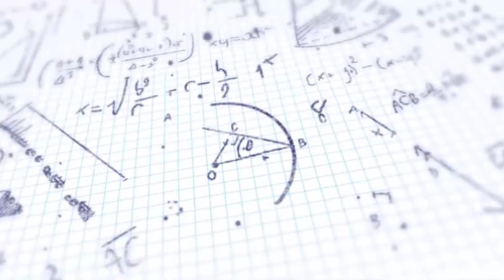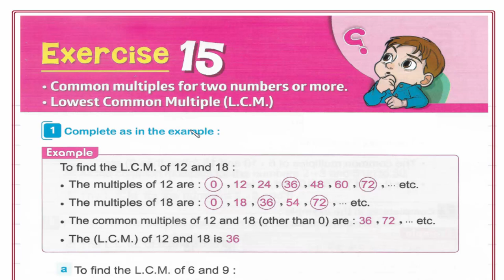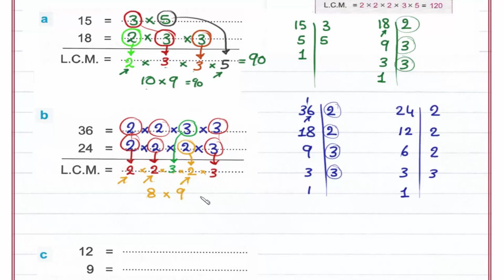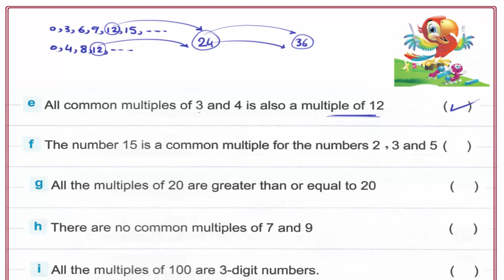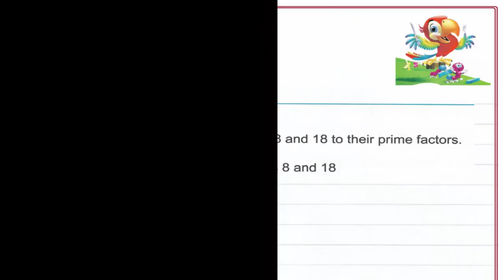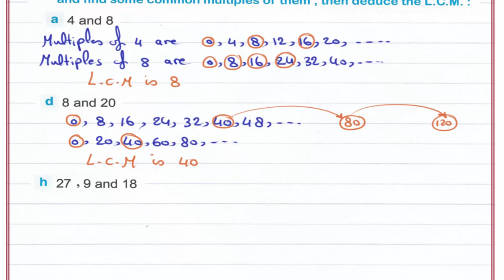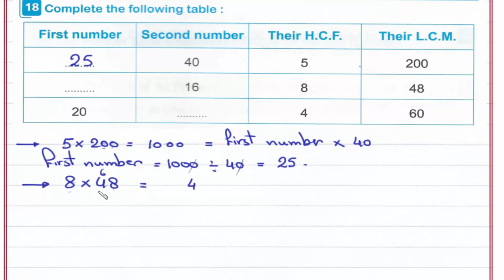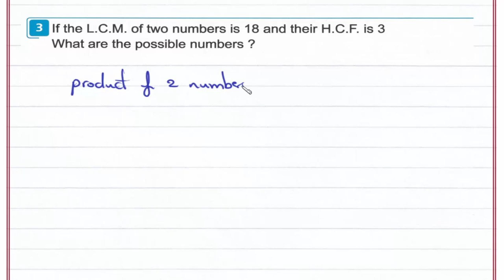Primary 4 \ grade 4- 1st term 3.5- Lowest Common Multiple (L.C.M). شرح ماث رابعه إبتدائى لغات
UNIT 3 : Multiples, factors, and divisibility.
Lesson 5- Lowest Common Multiple (L.C.M).